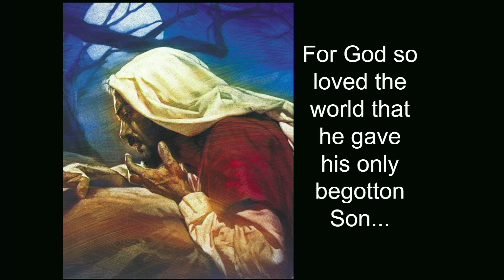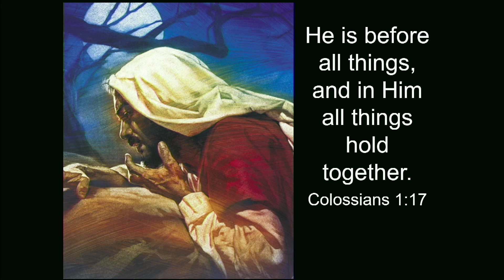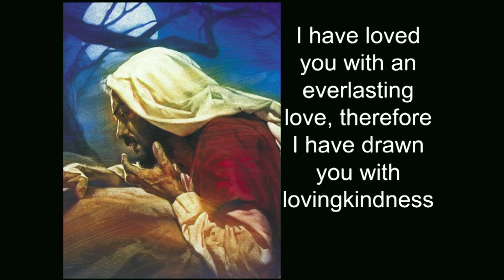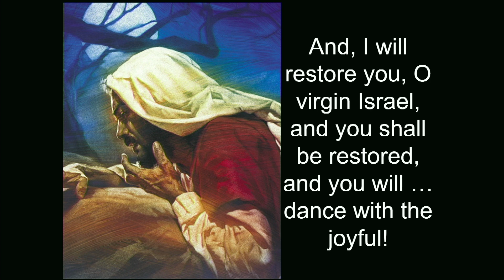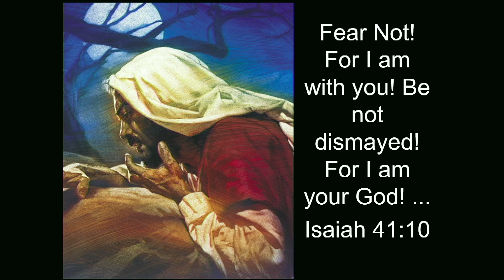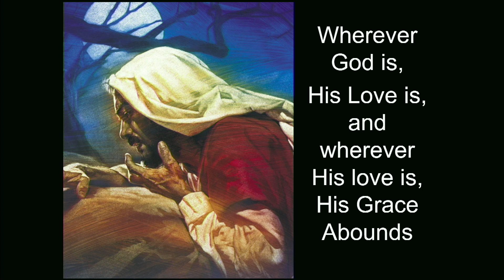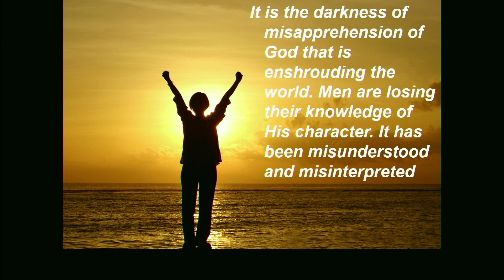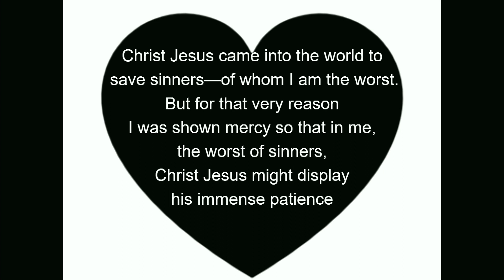Jamie Litchfield “God is With Us” 10 Dec 2022